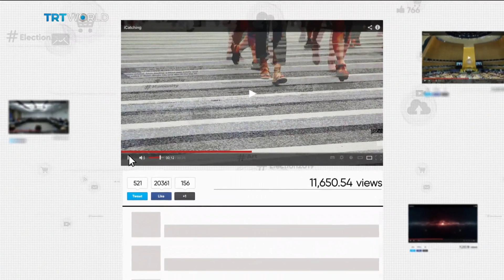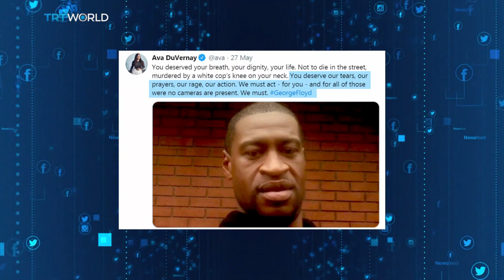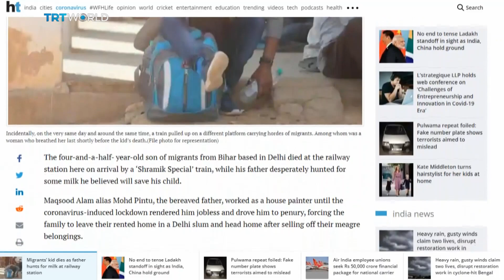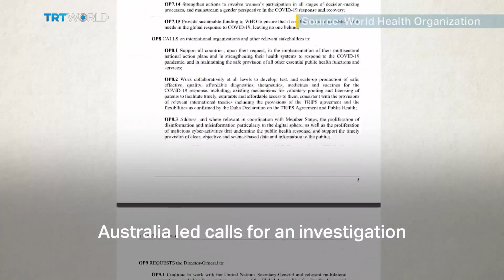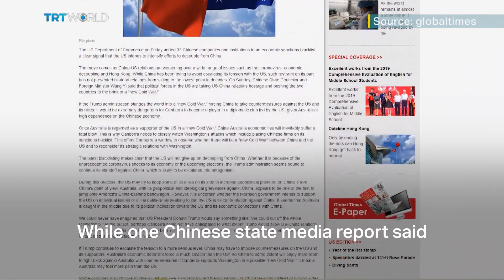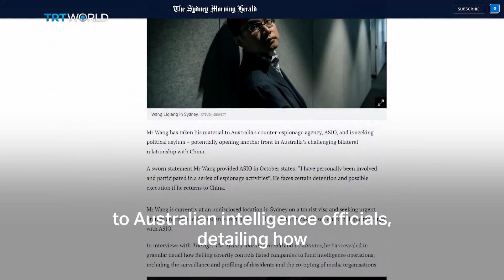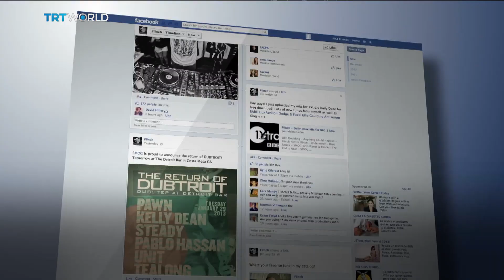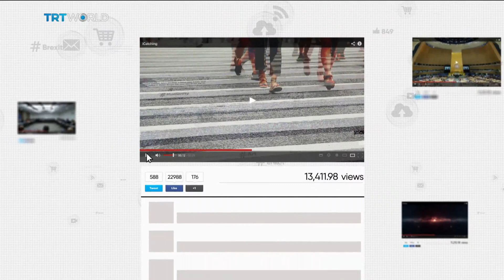George Floyd: American cops kill another black man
- The killing of GeorgeFloyd is another moment in the history of racist policing in America. Will anything ever change?
- Arbina Khatoon
- Arizona sues Google
- Finley the record-breaking dog!